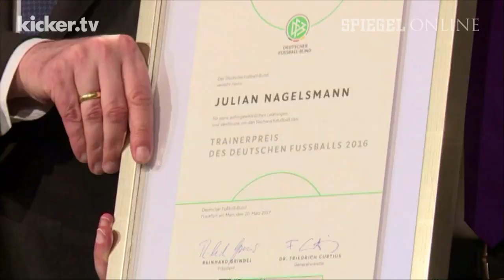Nagelsmann: Mit Abstiegskandidat Richtung Champions League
Hoffenheims Trainer Julian Nagelsmann ist der Aufsteiger der Saison. Als der junge Coach die TSG übernahm, war sie noch ein Abstiegskandidat. 15 Monate später haben sich die Kraichgauer für die Champions League qualifizuiert - sogar Platz drei ist noch drin. Der DFB zeichnete Nagelsmann als trainer des Jahres aus, viel Lob gibt es auch aus der Branche. Nagelsmann bleibt cool und locker.